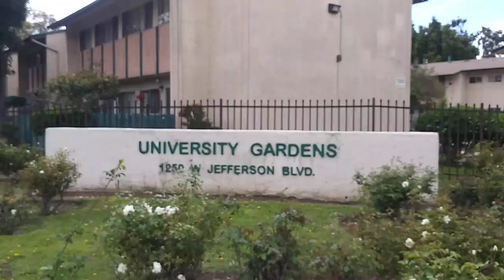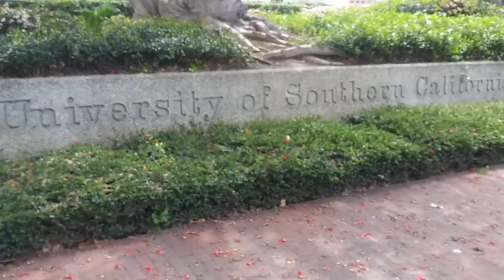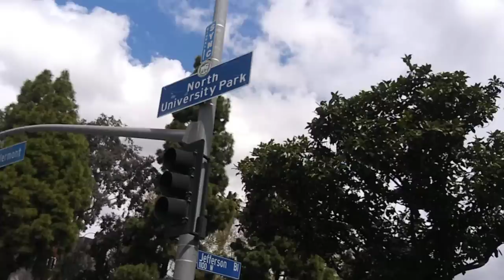Rollin 20 Bloods Black P Stones and the Fruit Town Brims share schools, stores, streets and family..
Montclair to Jefferson to Vermont.. A walk thru the 4 hoods that grew up in the heat of war... 1980s and before..